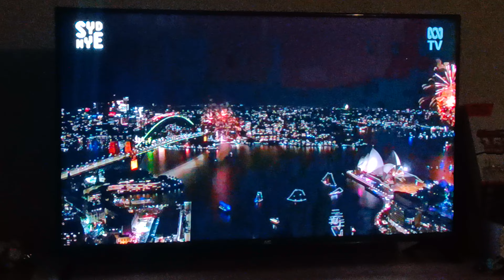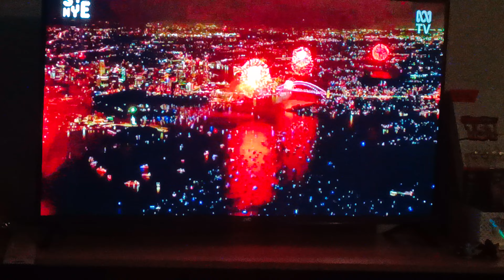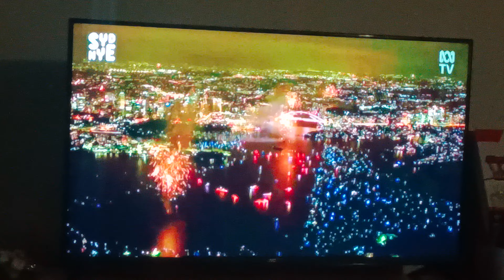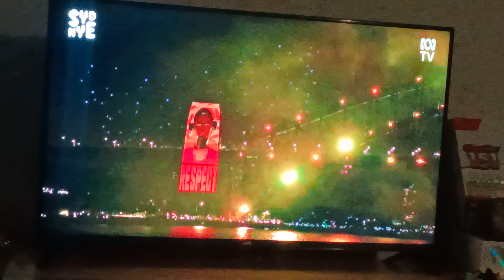Sydney Family Fireworks on ABC TV 2023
Here is a video of the family fireworks taking place at Sydney Harbour as part of NYE 2023 Celebrations as seen on ABC TV.

Filmed on New Year's Eve Sunday December 31, 2023